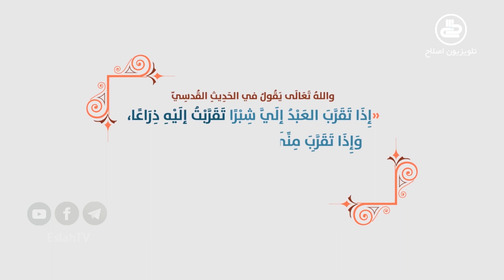توشه | خلوت با الله، اعتکاف در رمضان | مجموعۀ زاد دوبله فارسی